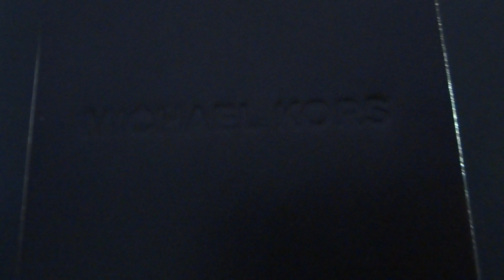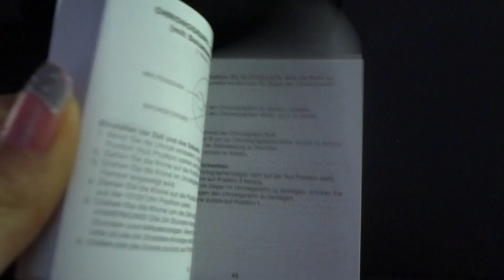MICHAEL KORS 5726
41 MM DE DIAMETRO
COLOR: ORO DORADO
ACERO INOXIDABLE
30 MT DEBAJO DEL AGUA
PRECIOSO!!!
PRECIO APROXIMADO: 275 DOLARES O 1200 SOLES (PERU)